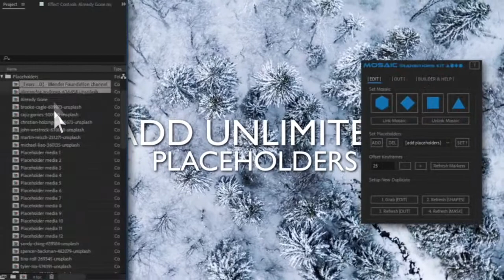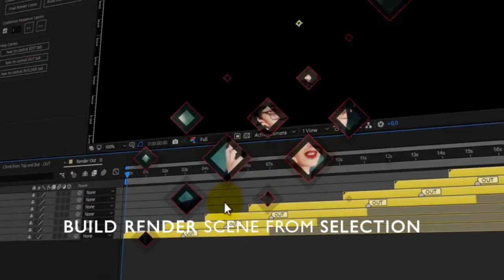Mosaic Transitions Kit Free Download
- The versions on which it works:  CC 2018 and above
- Required filters:  None
- Resolution:  1080 × 1920
- Sound:  Not available